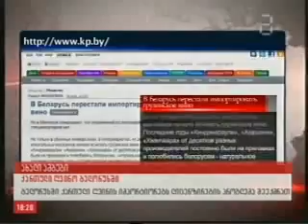ბელორუსი-ღვინო 29 03 2014 მაესტრო ახალი ამბები